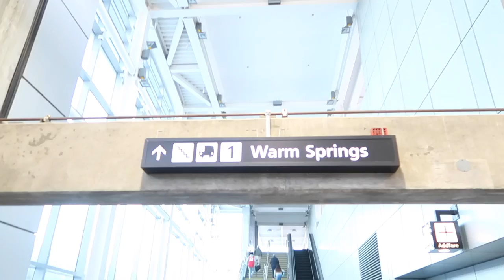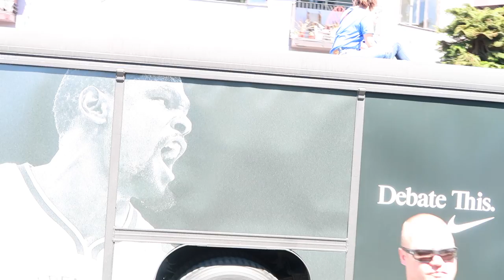KLAY THOMPSON SHOOK MY HAND 2017 WARRIORS PARADE VLOG #31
VLOG #31

Snapchatt - Raredust93